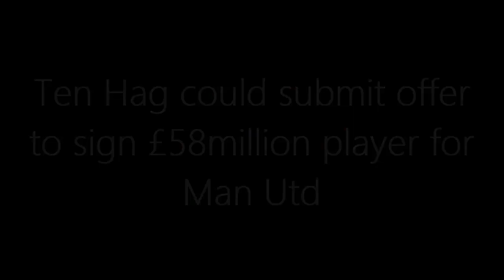OFFICIAL: Ten Hag could submit offer to sign £58million player for Man Utd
Manchester United want to reinforce the squad in the summer after yet another trophy-less campaign and reports suggest that Ten Hag could look to strengthen key areas.

According to a report covered by The Mail today, the Red Devils are looking to sign a central defender, a midfielder and a center forward and numerous top players are linked.

The news source have mentioned Ten Hag’s big name targets and as far as the strike-force is concerned, the Dutch manager may have to replace veterans like Ronaldo and Cavani.